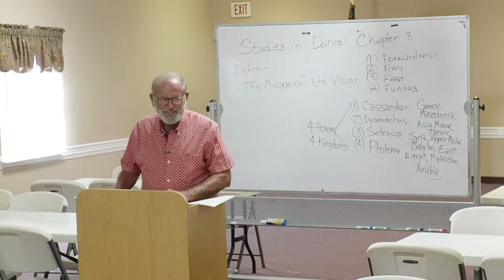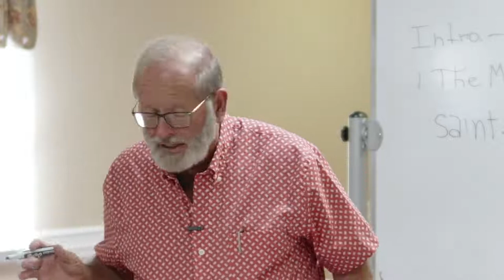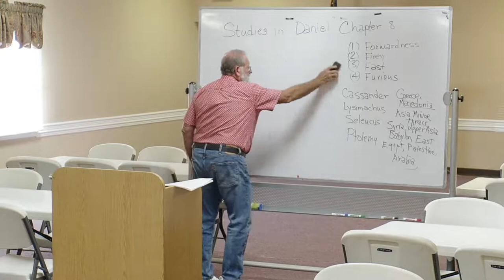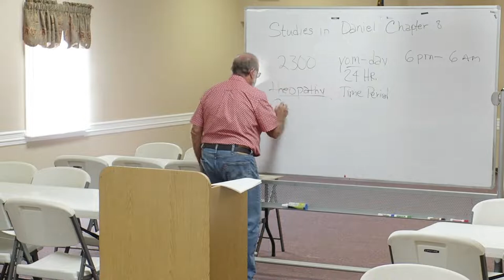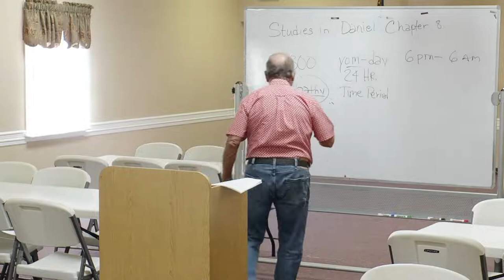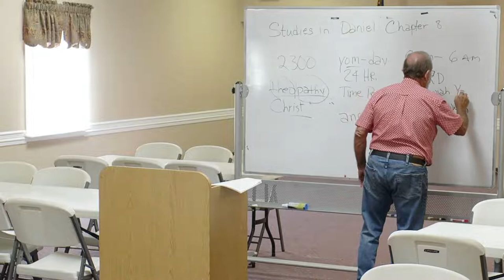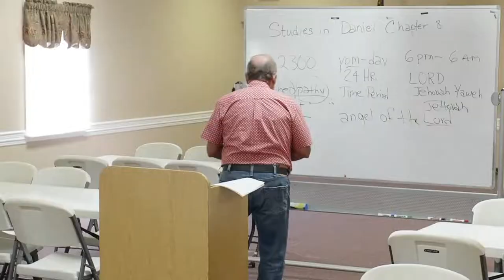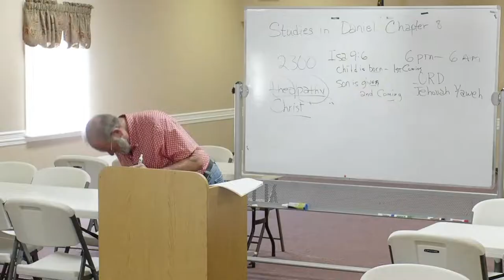Young at Heart Bible Study